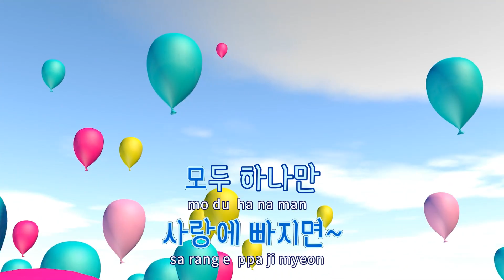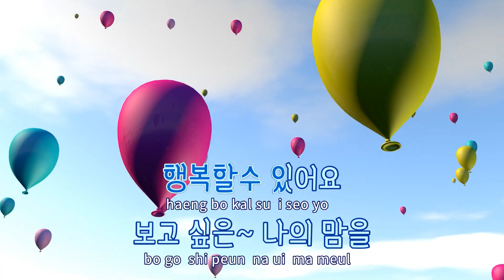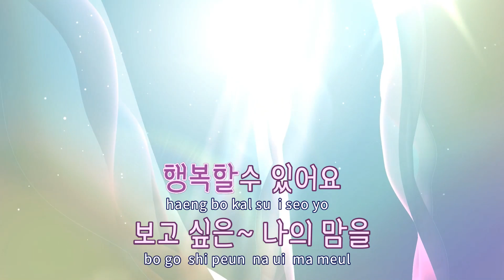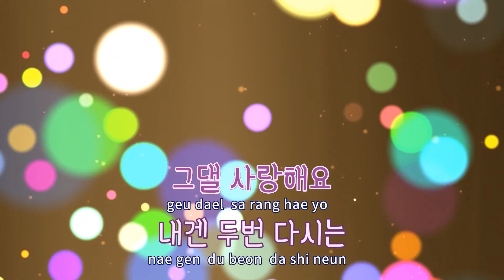[TJ노래방] 로맨스(아가씨를부탁해OST) - 윤상현,윤은혜 / TJ Karaoke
로맨스(아가씨를부탁해OST)  --  윤상현,윤은혜